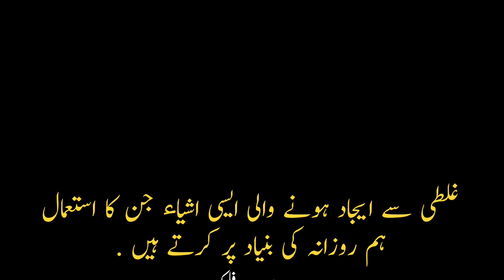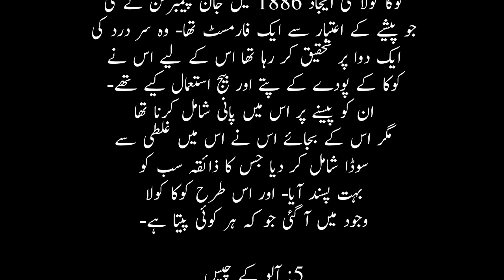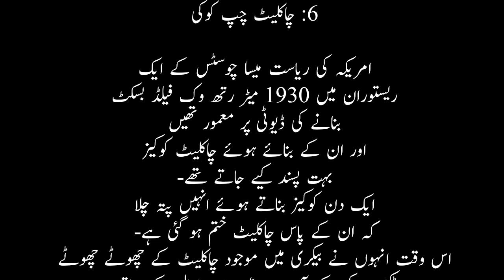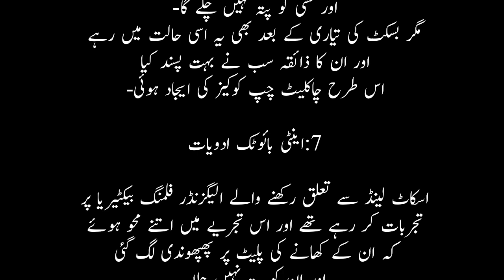Ghalti Sy Ejaad Hony Wali Aisi Ashiya Jinka Estemal Hum Rozana Ki Bunyad Par Karte Hain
غلطی سے ایجاد ہونے والی ایسی اشیاﺀ جن کا استعمال ہم روزانہ کی بنیاد پر کرتے ہیں .
1: کارن فلیکس
کارن فلیکس کی ایجاد حادثاتی طور پر 1894 میں ہوئی تھی اس کے مؤجد کا نام کیٹ کیلوج تھا جو کہ ایک ہسپتال میں مریضوں کو کھانا دینےکی ڈیوٹی پر معمور تھا۔ ایک دن اس نے مریضوں کو کھانا دینے کے لیے گندم کو ابالا مگر کسی ضروری کام کے سبب اس ابلی ہوئی گندم کو دھوپ میں ہی چھوڑ کر چلا گیا- جب واپس آيا تو اس گندم کا رنگ دھوپ کی وجہ سے بدل چکا تھا مگر چونکہ مریضوں کو کھانا دینے کا وقت ہو چکا تھا لہٰذا اس نے مجبورا وہی گندم بیک کر کے اس پر دودھ ڈال کر مریضوں کو دے دی جس کا ذائقہ مریضوں کو بہت پسند آيا۔ بعد میں اس نے یہی تجریہ مکئی کے دانوں کے ساتھ کیا اور اس طرح کارن فلیکس کی ایجاد ہوئی جو اکثر ناشتے میں استعمال کیا جاتا ہے-

2: مائیکروویو اوون

اس کی ایجاد دوسری جنگ عظیم کے بعد پرسی اسپنسر نے ایک حادثاتی دریافت کے بعد کی۔ پرسی اسپنسر دوسری جنگ عظیم میں ریڈار کے پاس ڈیوٹی کر رہا تھا وہاں اس نے ڈيوٹی کے دوران محسوس کیا کہ جب وہ ریڈار کے قریب تھا تو اس کی جیب میں موجود کینڈی پگھل گئی- جبکہ اس کے جسم پر اس گرمی کا کوئی اثر نہیں پڑا- اس نے یہ تجربہ کھانے کی بہت ساری اشیا پر کیا تو اس کو اندازہ ہوا کہ ریڈار سے ایسی شعاعیں نکل رہی ہیں جو کہ کھانے کو گرم کر دیتی ہیں- اس طرح دوسری جنگ عظیم کے خاتمے کے بعد پرسی نے ان شعاعوں پر کام کر کے مائیکروویو اوون کی ایجاد کی-

3: آئس کریم کون

آئسکریم کی ایجاد تو بہت پہلے ہو چکی تھی مگر کون کی ایجاد 1904 میں ایک میلے کے دوران ہوئی- تفصیلات کے مطابق اس میلے میں ایک آئس کریم والے نے اپنا اسٹال لگایا تھا جس کی آئسکریم بہت بک رہی تھی- وہ ایک چھوٹی پلیٹ میں رکھ کر خریدنے والوں کو آئسکریم دے رہا تھا رش کی وجہ سے آئسکریم تو بچ گئی مگر اس کی وہ پلیٹیں ختم ہو گئيں جس میں وہ آئسکریم دے رہا تھا- مگر لوگوں کا رش جاری رہا اس وقت میں اس کے ساتھ ویفرز کے اسٹال والے ارنسٹ ہنگری نے جس کے اسٹال پر بالکل رش نہ تھی آئسکریم والے کی مدد کے لیے اپنے ویفرز کو کون کی شکل میں موڑ کر اس کو پیش کیا کہ پلیٹ کے بجائے اس میں ڈال کر دے دے- لوگوں کو یہ ذائقہ اتنا پسند آيا کہ اس کے بعد آئسکریم کے ساتھ کون لازمی ہو گئی-

4: کوکا کولا

کوکا کولا کی ایجاد 1886 میں جان پیمبرٹن نے کی جو پیشے کے اعتبار سے ایک فارمسٹ تھا- وہ سر درد کی ایک دوا پر تحقیق کر رہا تھا اس کے لیے اس نے کوکا کے پودے کے پتے اور بیج استعمال کیے تھے- ان کو پیسنے پر اس میں پانی شامل کرنا تھا مگر اس کے بجائے اس نے اس میں غلطی سے سوڈا شامل کر دیا جس کا ذائقہ سب کو بہت پسند آیا- اور اس طرح کوکا کولا وجود میں آگئی جو کہ ہر کوئی پیتا ہے-

5: آلو کے چپس

آلو کے چپس کی ایجاد کی کہانی بہت دلچسپ ہے- اس کے مؤجد کا نام جارج کرمب تھا جو کہ ایک ہوٹل کا کک تھا- اس کے ریسٹورنٹ میں روزانہ ایک گاہک آتا تھا اور فرنچ فرائز کھاتا تھا- ایک دن جب اس کے سامنے فرنچ فرائز پیش کیے گئے تو اس نے ان کے نرم ہونے کی شکایت کی- جس پر جارج نے دوبارہ بنا کر دیے مگر گاہک مطمئيں نہیں ہوا- ایسا دو سے تین بار ہوا جس پر غصے میں جارج نے آلو کو باریک باریک کاٹ کر فرائی کر دیا جس کا ذائقہ سب کو بہت پسند آیا اور اس طرح آلو کے چپس کی ایجاد ہوئی-

6: چاکلیٹ چپ کوکی

امریکہ کی ریاست میسا چوسٹس کے ایک ریستوران میں 1930 میڑ رتھ وک فیلڈ بسکٹ بنانے کی ڈیوٹی پر معمور تھیں اور ان کے بنائے ہوئے چاکلیٹ کوکیز بہت پسند کیے جاتے تھے- ایک دن کوکیز بناتے ہوئے انہیں پتہ چلا کہ ان کے پاس چاکلیٹ ختم ہو گئی ہے- اس وقت انہوں نے بیکری میں موجود چاکلیٹ چھوٹے چھوٹے ٹکڑے کر کے آمیزے میں اس خیال کے ساتھ شامل کر دیا کہ یہ پگھل کر آمیزے کا حصہ بن جائيں گے اور کسی کو پتہ نہیں چلے گا- مگر بسکٹ کی تیاری کے بعد بھی یہ اسی حالت میں رہے اور ان کا ذائقہ سب نے بہت پسند کیا اس طرح چاکلیٹ چپ کوکیز کی ایجاد ہوئی-

7:اینٹی بائوٹک ادویات

اسکاٹ لینڈ سے تعلق رکھنے والے الیگزنڈر فلمنگ بیکٹیریا پر تجربات کر رہے تھے اور اس تجریے میں اتنے محو ہوئے کہ ان کے کھانے کی پلیٹ پر پھپھوندی لگ گئی اور ان کو پتہ نہیں چلا- تجربے کے دوران یہ پھپوندی غلطی سے اس جگہ لگ گئی جہاں تجربات کے لیے بیکٹیریا موجود تھے ۔ الیگزنڈر فلمنگ یہ دیکھ کر حیران رہ گئے کہ اس پھپھوندی نے ان تمام بیکٹیریا کا خاتمہ کر دیا- اس کے بعد انہوں نے اس کا تجربہ بار بار کیا اور اس طرح پنسلین نامی پہلی اینٹی بائوٹک دوا کو بنا لیا.